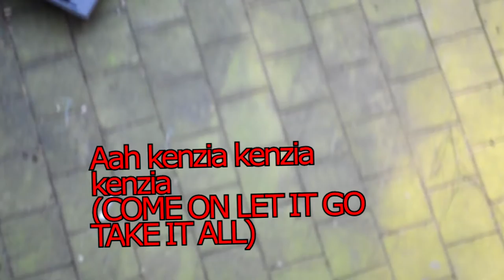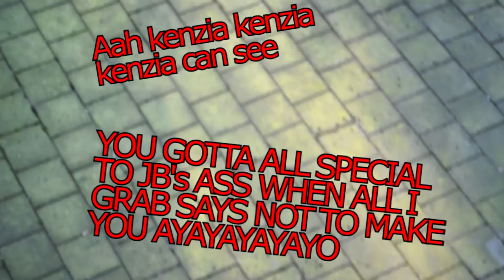Pavement - Best Friend's Arm (lyric video)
my backyard is beautiful